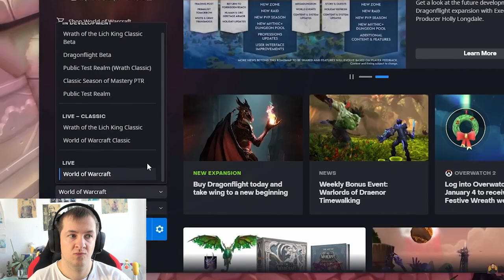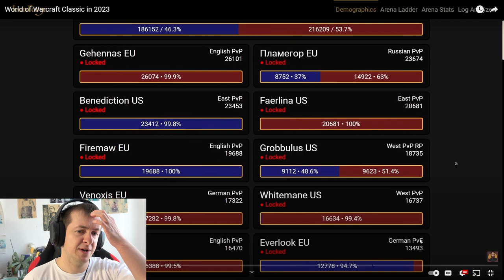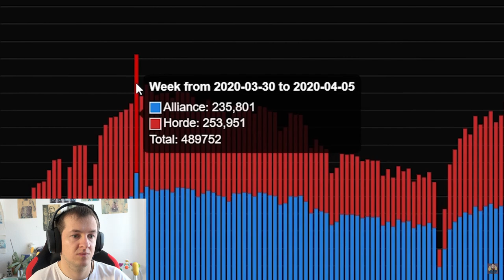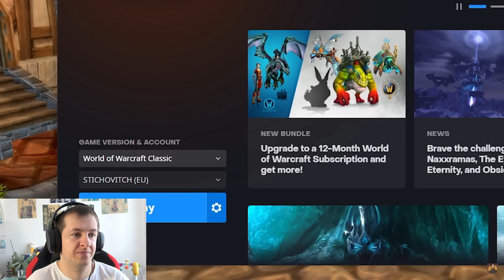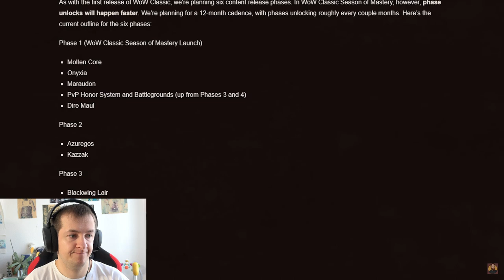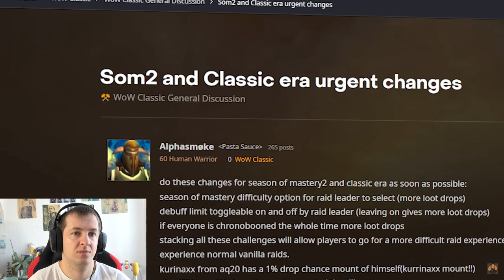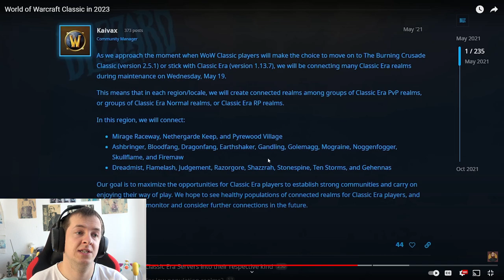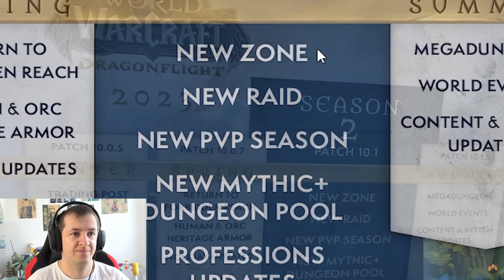Marcel Reacts to World of Warcraft Classic in 2023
Marcel watches World of Warcraft Classic in 2023 by WillE and shares his thoughts about WoW Classic in 2023 and Phase 2 of WOTLK Classic. Ulduar is coming next but what about the future of WoW Classic?